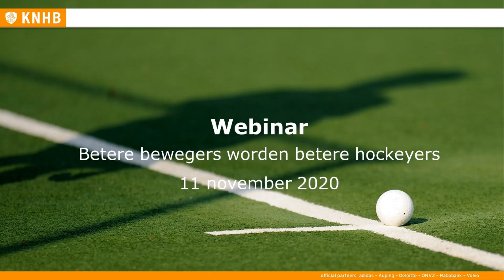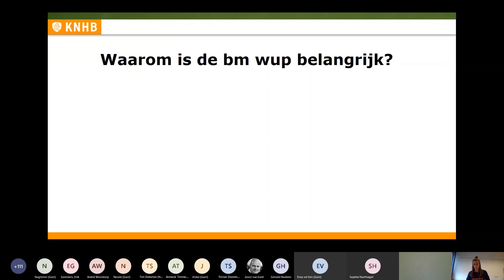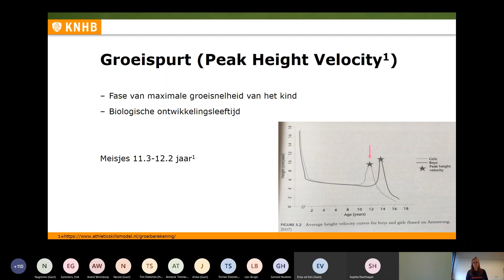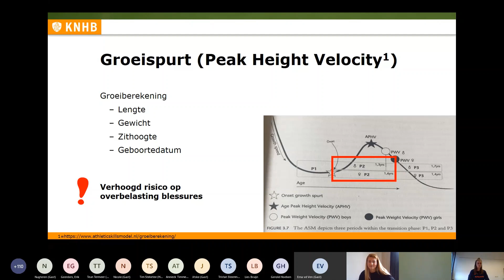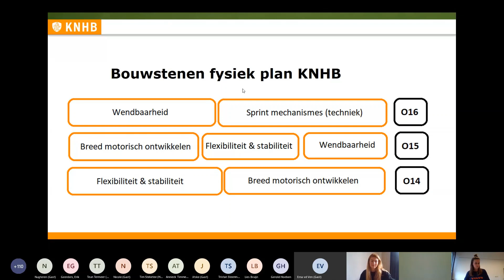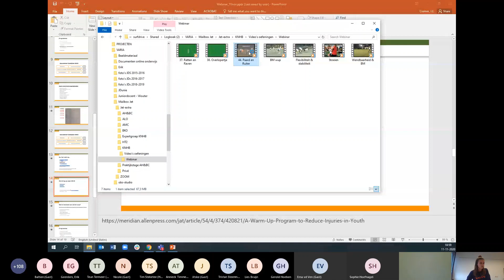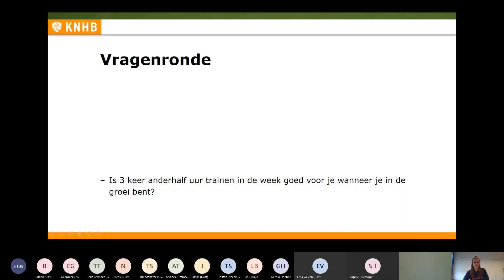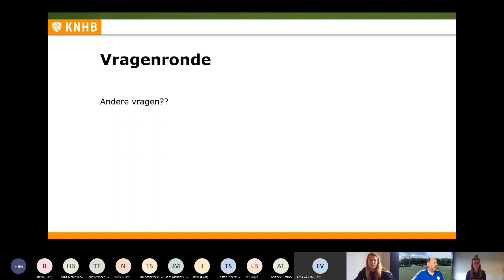Webinar 'Betere bewegers worden betere hockeyers'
In dit webinar voor de technisch verantwoordelijken van hockeyverenigingen inspireert Jet Cremer met haar wetenschappelijke kennis en ervaring de deelnemers.